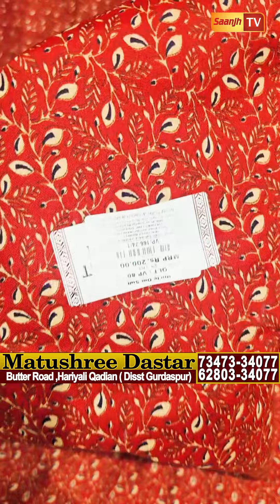ਕਾਦੀਆਂ 'ਚ 9 ਜੂਨ ਤੱਕ ਸੂਟਾਂ ਦੀ ਹੱਲਾਬੋਲ ਸੇਲ ,ਸਿਰਫ 100-100 ਰੂਪੇ 'ਚ ਲੈ ਜਾਓ ਪਲਾਜੋ ਸੂਟ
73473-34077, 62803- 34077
Matu Shree Dastar, Qadian